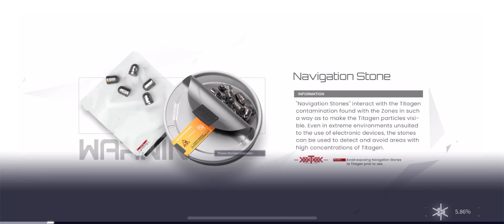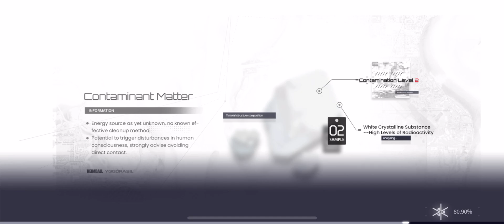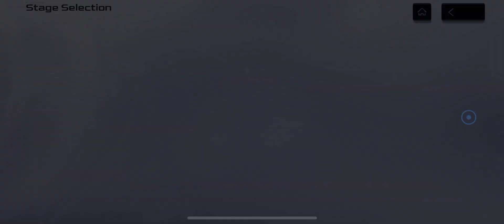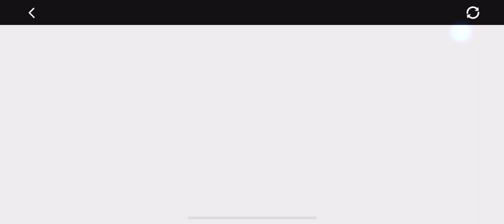Snowbreak Contaibtment zone gameplay part 6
I accidentally ye